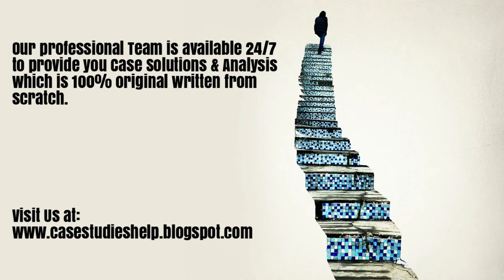Ebidding Taking Advantage of a Window of Opportunity during COVID 19 Ivey Case Study Solution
Ebidding Taking Advantage of a Window of Opportunity during COVID 19 Harvard & Ivey Case Study Solution & Online Case Analysis.

We are available 24/7 to provide Case Solution & Analysis of Ebidding Taking Advantage of a Window of Opportunity during COVID 19 case study.

Steps of Case Study Analysis & Solution:

Step 1 - Reading the Ebidding Taking Advantage of a Window of Opportunity during COVID 19 Case Study
Step 2 - Ebidding Taking Advantage of a Window of Opportunity during COVID 19 Case Study Analysis
Step 3 - SWOT Analysis of Ebidding Taking Advantage of a Window of Opportunity during COVID 19
Step 4 - Porter 5 Forces / Strategic Analysis of Industry Analysis of Ebidding Taking Advantage of a Window of Opportunity during COVID 19
Step 5 - PESTEL, PEST / STEP Analysis of Ebidding Taking Advantage of a Window of Opportunity during COVID 19
Step 6 - Organizing & Prioritizing the Analysis into Ebidding Taking Advantage of a Window of Opportunity during COVID 19 Case Study Solution
Step 7 - Implementation Framework of Ebidding Taking Advantage of a Window of Opportunity during COVID 19
Step 9 - Ebidding Taking Advantage of a Window of Opportunity during COVID 19 Case Study Solution